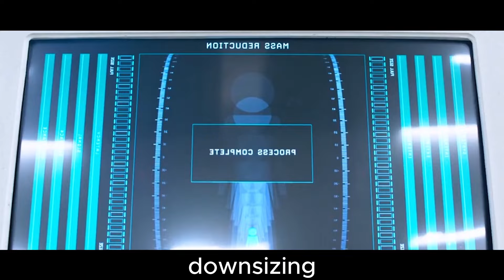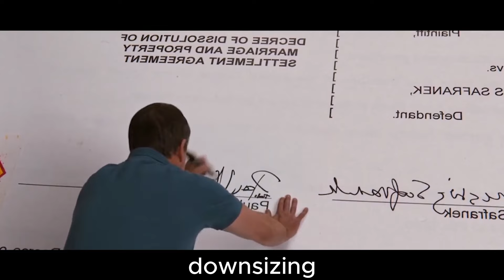In 2150, Humans Shrink Themselves To Become Rich And Save the World from Overpopulation.